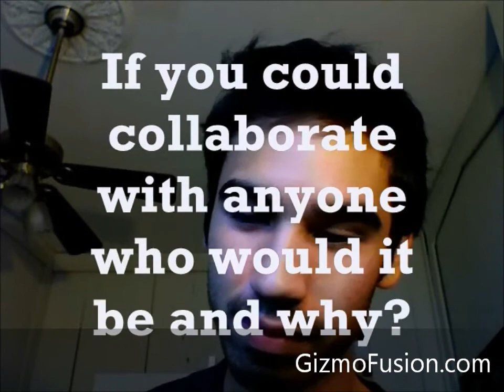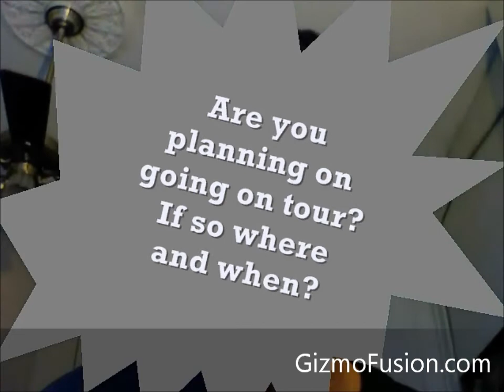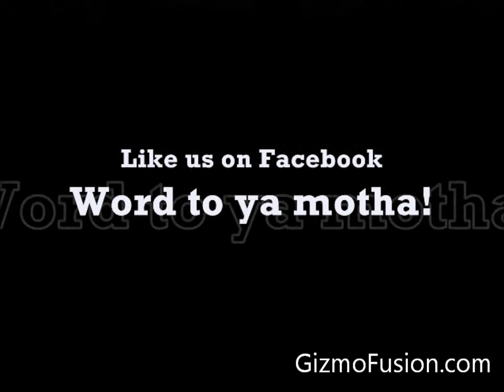NoneLikeJoshua Exclusive Interview With GizmoFusion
Ty Pie from GizmoFusion sits down with the one and only NoneLikeJoshua for an exclusive interview.